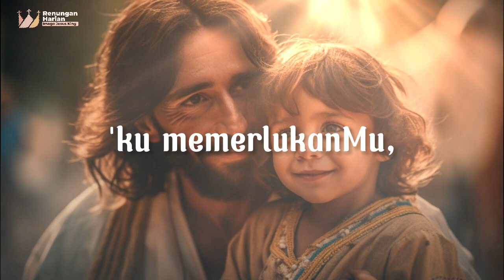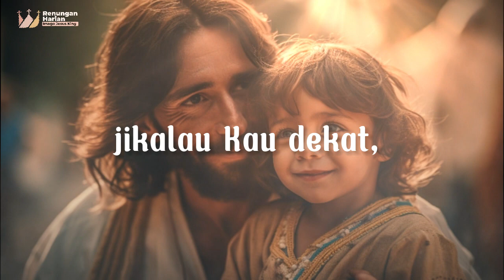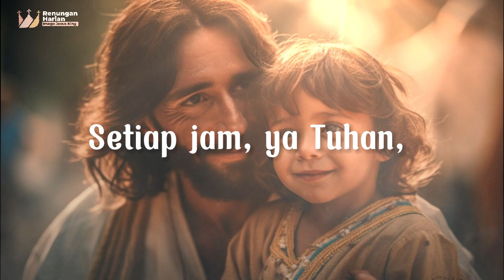Ya Tuhan, Tiap Jam ( Lirik ) - Kidung Jemaat 457 by ELDHY VICTOR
Lirik Lagu Rohani Kristen Terbaik
The Best Worship Songs
by ELDHY VICTOR

Title: Ya Tuhan, Tiap Jam - Kidung Jemaat 457

Syair: I Need Thee Every Hour, Annie Sherwood Hawks 1872,

1. Ya Tuhan, tiap jam 'ku memerlukanMu,
Engkaulah yang memb'ri sejahtera penuh.
Reff:
Setiap jam, ya Tuhan, Dikau kuperlukan;
'ku datang, Jurus'lamat, berkatilah!

2. Ya Tuhan, tiap jam dampingi hambaMu;
jikalau Kau dekat, enyah penggodaku.

dan Aktifkan loncengnya agar  mendapatkan notifikasi terupdate dari kami.